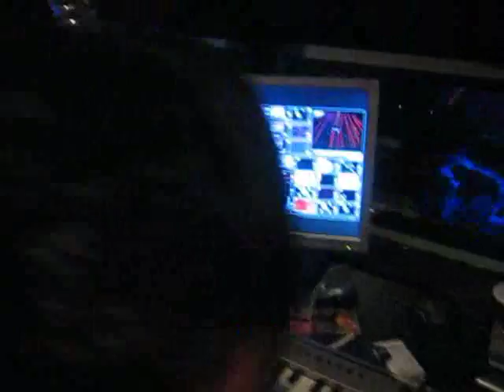DVJ Club Metropolis 26.05.07